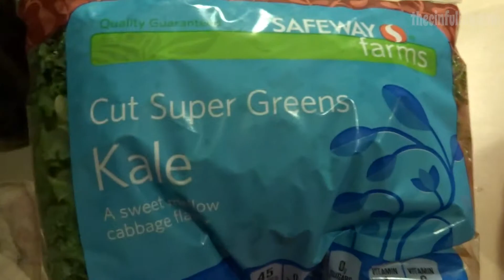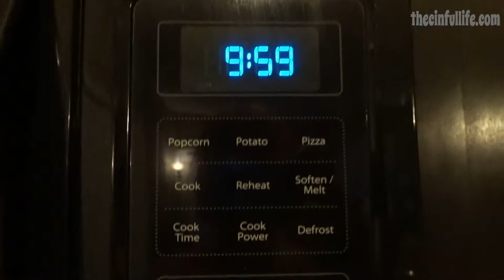Laissez-Faire Saturday (10.11.14)